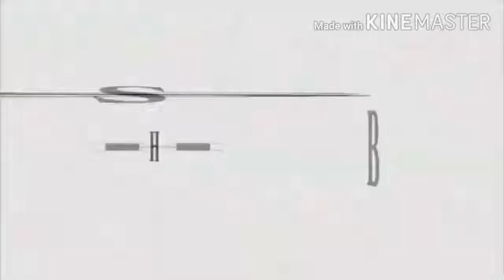Super Smash Bros. X My Singing Monsters